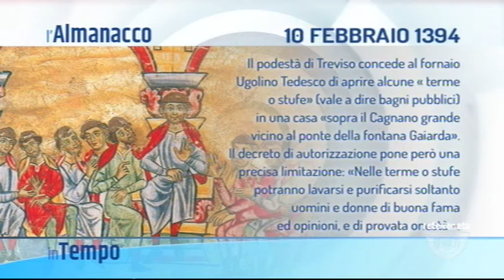IN TEMPO - 10-02-2020 05:10